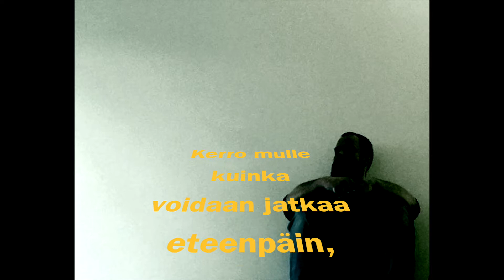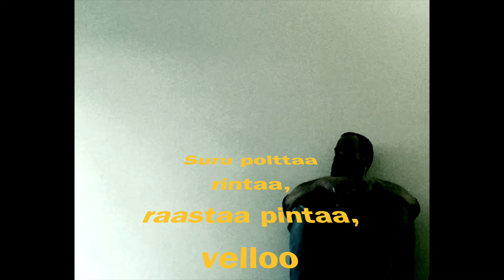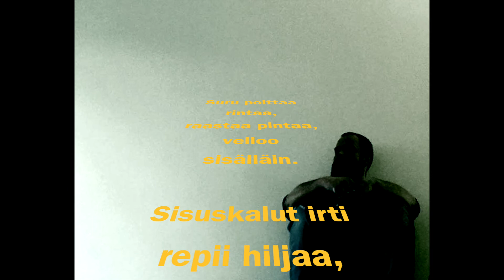Suruhuntu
WiRTA
Hyvän ja pahan tuolla puolen -albumi

Elämän rujoa puolta ja menettämisen hämmentävää ristiriitaisuutta ja osaamattomuutta. Pakko kohdata, mutta vaikea käsittää.

Porvoossa, kesällä 2022